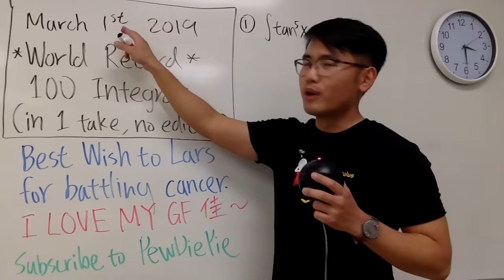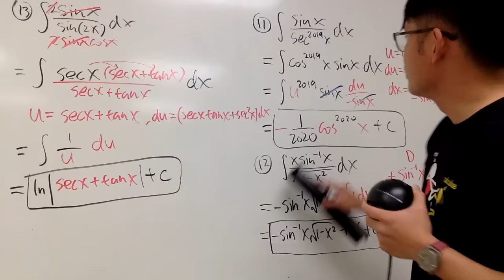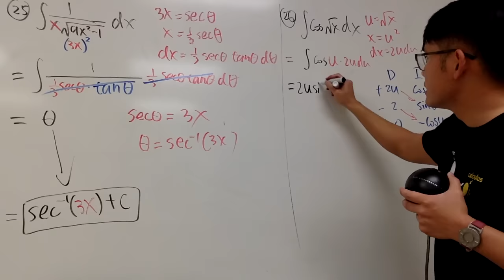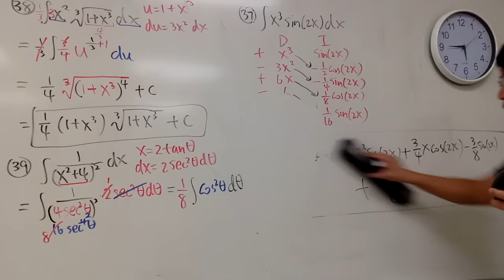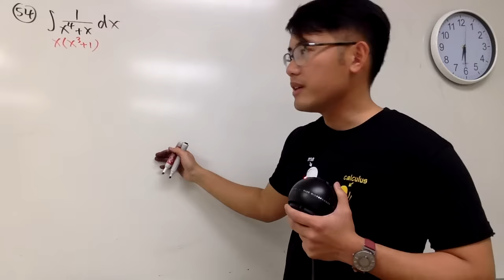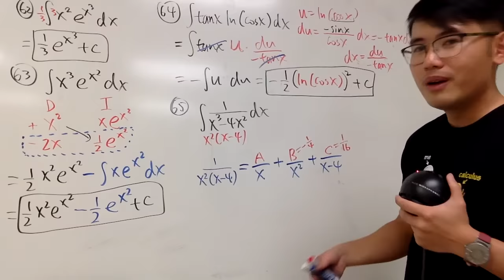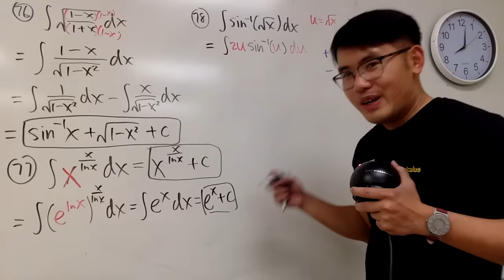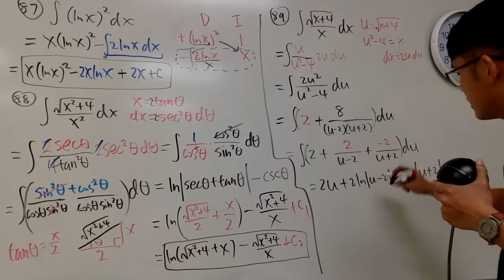100 integrals (world record?)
We will do 100 integrals in one take! These are the integrals you will encounter in your calculus 1 and calculus 2 classes. We will cover all integration techniques including u-substitution, integration by parts, trigonometric integrals, trigonometric substitution, partial fraction decomposition, integrals with hyperbolic functions, integrals with inverse functions, and more! This ultimate calculus tutorial will help you become an integration master and excel in further calculus and differential equations studies.

😃 Lars has beaten cancer and he is doing well right now!! : )
👉 Integrals for you t-shirt

Q1 to Q25, myself
0:00 100 integrals in one take!
1, Integral of tan^5(x)*sec^3(x), 2:19
2, Integral of cos(2x)/(sin(x)+cos(x)), 5:58
3, Integral of (x^2+1)/(x^4-x^2+1), 8:00
4, Integral of (x+e^x)^2, 12:00
5, Integral of csc^3(x)*sec(x), 14:00
6, Integral of cos(x)/(sin^2(x)-5sin(x)-6), 20:00
7, Integral of 1/sqrt(e^x), 23:38
8, Integral of e^x*sqrt(e^x-1)/(e^x+3), 25:51
9, Integral of 1/(x+sqrt(x)), 32:04
10, Integral of abs(x-3) from -1 to 5, 34:39
11, Integral of sin(x)/sec^2019(x), 37:19
12, Integral of x*sin^-1(x)/sqrt(1-x^2), 39:00
13, Integral of 2sin(x)/sin(2x), 43:06
14, Integral of cos^2(2x), 45:36
15, Integral of 1/(x^3+1), 47:55
16, Integral of x*sin^2(x), 1:01:07
17, Integral of (x+1/x)^2, 1:04:45
18, Integral of 3/(x^2+4x+29), 1:06:00
19, Integral of cot^5(x), 1:08:08
20, 1:12:06
21, 1:13:43
22, 1:16:16
23, 1:20:15
24, 1:21:30
25, 1:25:30

Thanks to GaMeR 123
26. 1:29:48 integral of cos(sqrt x)
27. 1:31:35 integral of cosec x
28. 1:34:09 integral of sqrt(x^2+4x+13)
29. 1:43:26 integral of e^2x*cosx
30. 1:46:43 integral of (x-3)^9 from 3 to 5
31. 1:49:32 integral of (x-x^(3/2))^-1/2
32. 1:52:37 integral of (x-x^2)^-1/2
33. 1:56:03 integral of e^(2lnx)
34. 1:56:57 integral of lnx/sqrt x
35. 2:00:32 integral of 1/e^x+e^-x
36. 2:01:57 integral of log(x) base 2
37. 2:05:15 integral of x^3*sin2x
38. 2:08:32 integral of x^2[1+x^3]^1/3
39. 2:12:30
40. 2:19: 38
41. 2:27:29
42. 2:28:50 integral of (sinhx)^2
43. 2:32:53 integral of (sinhx)^3
44. 2:35:03 integral of 1/sqrt(x^2 + 1)
45. 2:36:34 integral of ln(x + sqrt(x^2 + 1)
46. 2:39:23 integral of tanh(x)
47. 2:40:59 integral of sech(x)
48. 2:48:37 integral of tanh inverse of x
49. 2:43:15 integral of sqrt(tanhx)
50. 2:51:20 integral of [x] from 0 to 5
51. 2:53:40 integral of (secx)^6

BIG thanks to Angel Mendez-Rivera
52, Integral of 1/(5x-2)^4, 2:55:51
53, Integral of ln(1+x^2), 2:57:18
54, Integral of 1/(x^4+x), 3:00:42
55, Integral of (1-tan(x))/(1 + tan(x)), 3:03:09
56, Integral of x·sec(x)·tan(x), 3:05:08
57, Integral of arcsec(x), 3:06:45
58, Integral of (1-cos(x))/(1+cos(x)), 3:11:20
59, Integral of (x^2)sqrt(x+4), 3:14:46
60, Integral of sqrt(4-x^2) from -1 to 1, 3:18:38
61, Integral of sqrt(x^2+4x), 3:25:10
62, Integral of (x^2)e^(x^3), 3:36:48
63, Integral of (x^3)e^(x^2), 3:37:27
64, Integral of tan(x)ln(cos(x)), 3:39:55
65, Integral of 1/(x^3-4x^2), 3:42:11
66, Integral of sin(x)cos(2x), 3:50:00
67, Integral of 2^ln(x), 3:58:06
68, Integral of sqrt(1+cos(2x)), 4:01:21
69, Integral of 1/(1+tan(x)), 4:02:40
70, Integral of sqrt(1- ln(x)^2)/x from 1/e to e, 4:07:13
71-72, Integral of 1/(cbrt(x)+1) & Integral of 1/cbrt(x + 1), 4:10:30
73, Integral of (sin(x)+cos(x))^2, 4:14:10
74, Integral of 2xln(1-x), 4:16:00
75, Integral of 1/(x(1+sin(ln(x))^2)), 4:19:34
76, Integral of sqrt((1-x)/(1+x)), 4:25:48
77, Integral of x^(x/ln(x)), 4:27:52
78, Integral of arcsin(sqrt(x)), 4:29:12
79, Integral of arctan(x), 4:39:16
80, Integral of f(x) from 0 to 5, f(x) is a piecewise function, 4:41:32
81, Integral of sin(1/x)/x^3, 4:44:11
82, Integral of (x-1)/(x^4-1), 4:47:18
83, Integral of sqrt(1+(x-1/(4x))^2), 4:52:49
84, Integral of e^tan(x)/(1-sin(x)^2), 4:55:17
85, Integral of arctan(x)/x^2, 4:56:12
86, Integral of arctan(x)/(1+x^2), 5:00:28
87, Integral of ln(x)^2, 5:02:32
88, Integral of sqrt(x^2+4)/x^2, 5:06:39
89, Integral of sqrt(x + 4)/x, 5:13:46
90, Integral of sin(x)^3/(cos(x)^3 + sin(x)^3), 5:18:03
91, Integral of x/(1 + x^4), 5:19:13
92, Integral of e^sqrt(x), 5:20:07
93, Integral of 1/csc(x)^3, 5:21:37
94, Integral of arcsin/sqrt(1-x^2), 5:24:16
95, Integral of sqrt(1+sin(2x)), 5:24:58
96, Integral of x^(1/4), 5:26:22
97, Integral of 1/(1+e^x), 5:27:47
98, Integral of sqrt(1+e^x), 5:29:13
99, Integral of sqrt(tan(x))/sin(2x), 5:34:43
100, Integral of 1/(1+sin(x)), 5:39:16
101, Integral of sin(x)/x + ln(x)cos(x), 5:45:39

Mistakes
33:39 should be a du,  NOT dx
1:52:05 -2 times 2 equals -4,  NOT -1
3:32:30 2*(1/2)*(1/2) = 1/2, NOT 1
5:16:56 MUST use absolute value since sqrt(x+4)-2 could be neg